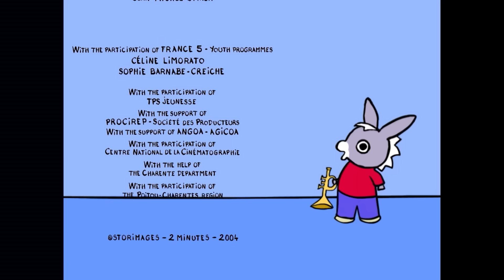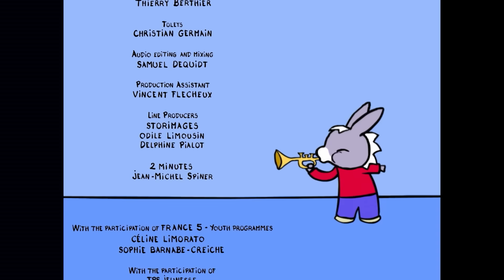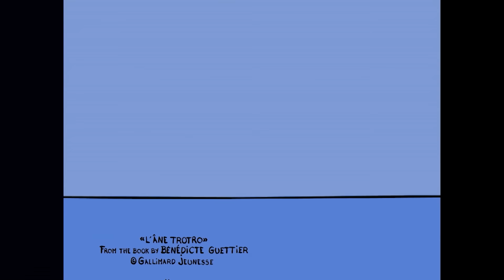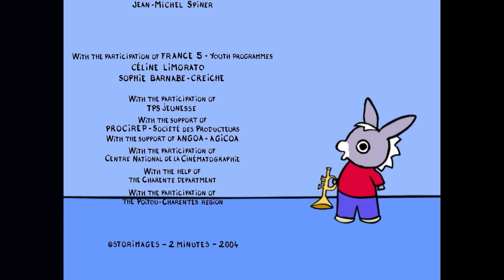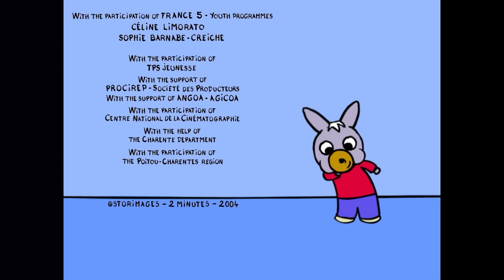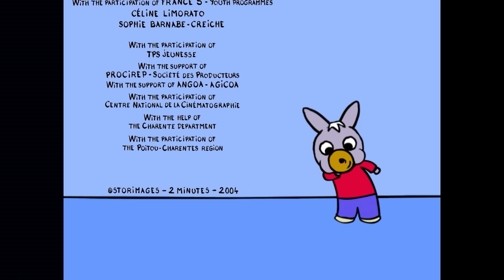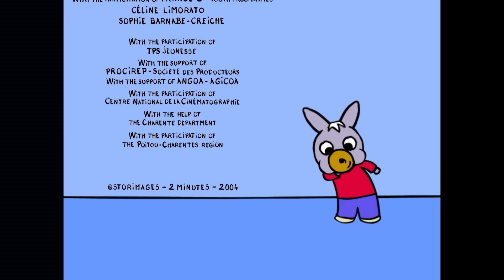🎄 Trotro schmückt gerne den Baum 🎄 | Cartoon für Baby